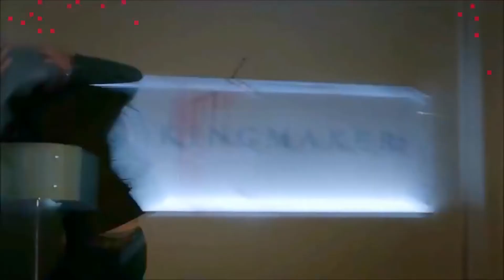Breaking Benjamin - Feed the Wolf (The Originals: Niklaus Mikaelson)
I'm both a huge fan of Breaking Benjamin and The Originals, i thought it would be a good idea to put the two together and create the perfect duo featuring Elijah Mikaelson & Hope Mikaelson. Niklaus Mikaelson, the Hyrbid Vampire 'Warewolf' paired with Breaking Benjamin's amazing song by the name of "Feed the Wolf." I hope you enjoy this short edit! Share your love for The Originals & Breaking Benjamin in the comments.